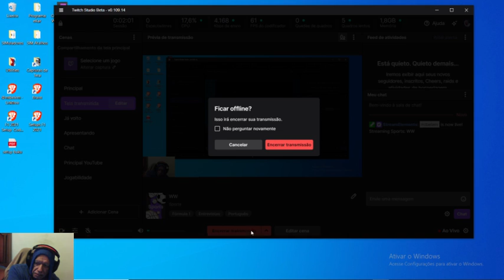F1 2021 @Canada Chuva Sprint (Perez)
01:25.153 started P3 finished P3 F1 #2021

Driver: Manoel Belem

SetUP:  Grazjepçay Steamworks Track: - Montreal - Canada Car: F1 2021 Red Bull (Perez)

RAM: 16GB Wheel:

Logitech G29